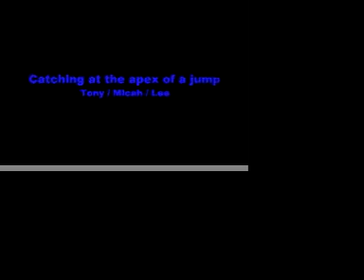Lexington Catholic Ultimate Frisbee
Examples of ultimate technique from the Summit V an ultimate frisbee tournament in Berea, KY 2006.